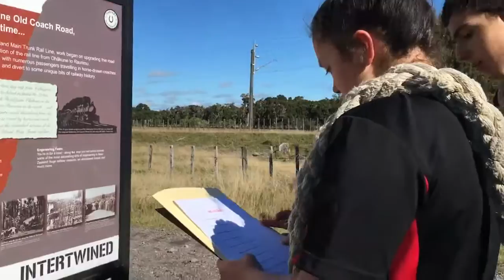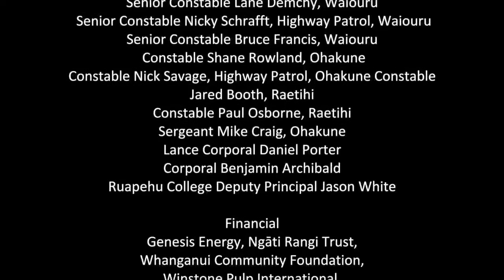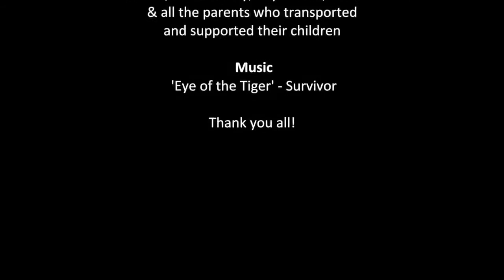2016 Ruapehu College Cactus #2 - The Longest Day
Run by the volunteers from NZ Police, Ruapehu College, parents and locals CACTUS isn’t a boot camp for bad kids – it’s a physical training programme specifically aimed at developing youth leadership and fostering teamwork across the school. the Kids from Rock College smashing 24-hours of hell on "The Longest Day"